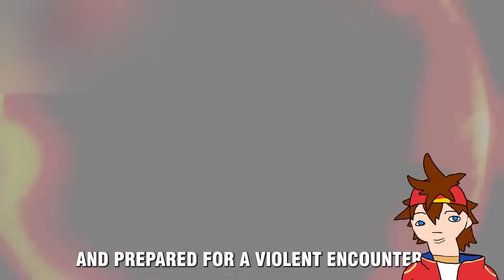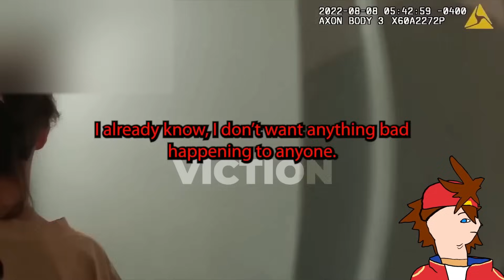When Entitled Youtubers Think They're Above The Law! | Kenji Reacts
Kenji reacts to "Entitled YouTuber Thinks She's Above The Law" @policeinsidertv